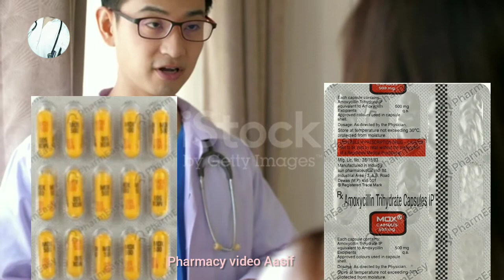common cold (सर्दी जुकाम) Couse,treatment in hindi explain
najla jukam ka ilaj,
najla jukam
,jukam ka ilaj,
najla jukam ka ghrelu upay,
najla jukam ka ilaj ramdev
,najla jukaam
,home remedies for najla jukam,
najle ka ilaj,
najla jukham ka ilaj
,jukham
,jukam,
najle ka ilaaj
,najala jukam ka ilaj,
purana najla jukam ka ilaj
,najla ka ilaj
,najle ka ilaj in hindi,
najla jukam hatane ka tarika,
sardi jukam ke gharelu nuskhe,
najla jukam ka ilaj homeopathic
,najla kaise thik kare
,jukaam,
jukam ka ilaaj,